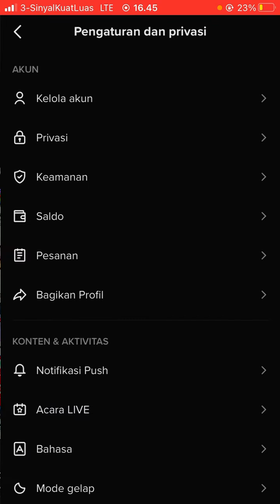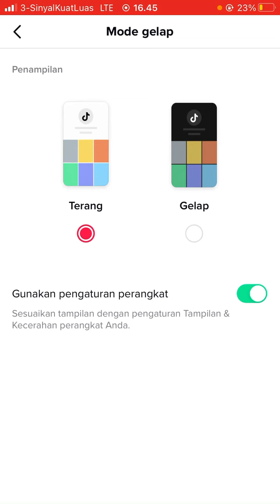CARA UBAH TAMPILAN MODE GELAP DI TIKTOK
Pada video ini, Saya mau kasih tahu kepada teman-teman semua yang belum tahu soal bagaimana CARA UBAH TAMPILAN MODE GELAP DI TIKTOK, nah bagi teman-teman yang ada pertanyaan bisa diketik di kolom komentar ya :)